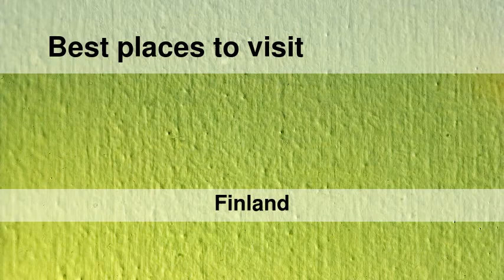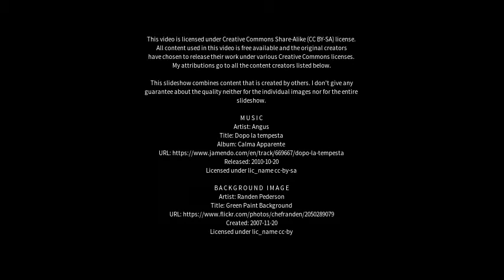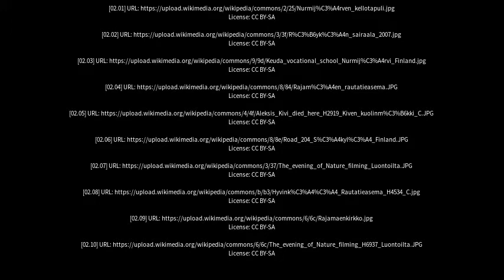Best places to visit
Best places to visit - Nurmijärvi (Finland) Best places to visit - Slideshows from all over the world - City trips, nature pictures, etc.